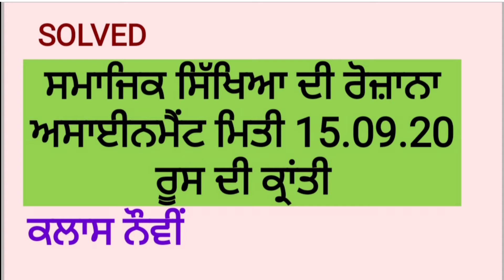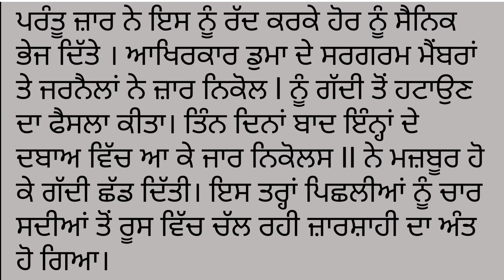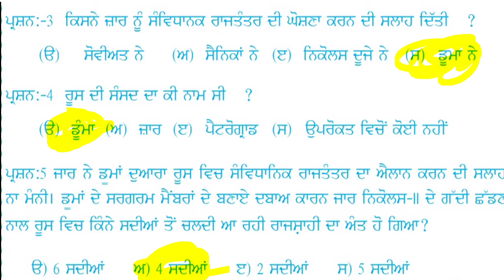15.09.20 ਸਮਾਜਿਕ ਸਿੱਖਿਆ ਦੀ ਰੋਜ਼ਾਨਾ ਅਸਾਈਨਮੈਂਟ ਕਲਾਸ ਨੌਵੀਂ